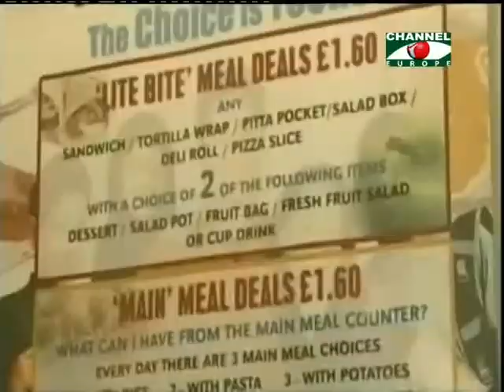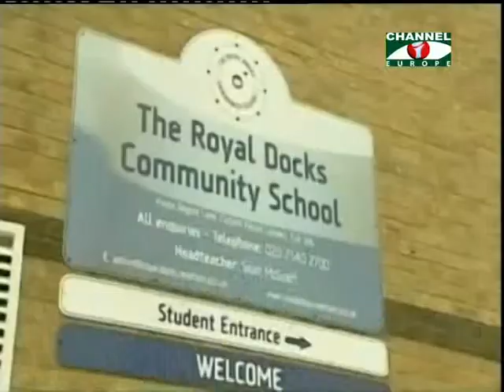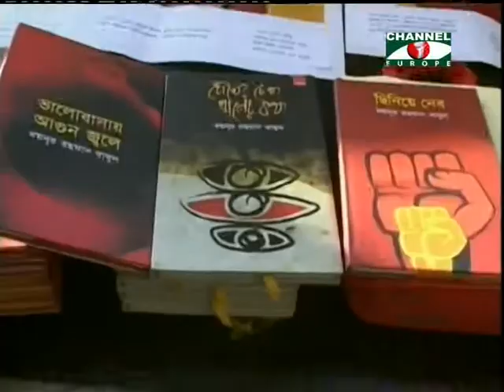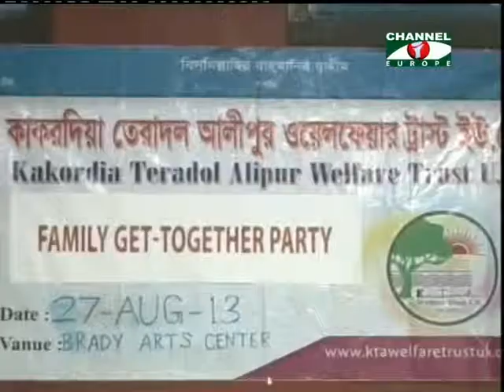Amader Khobor 280813 1